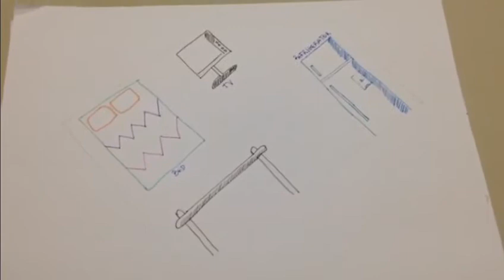Historinha: O passarinho Juba (LITTLE BIRD)